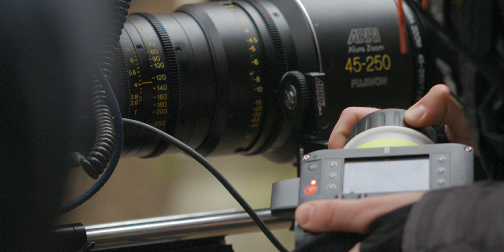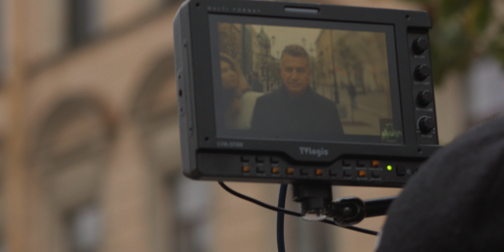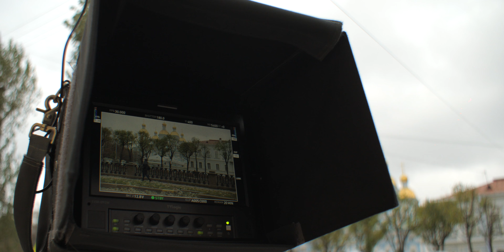Леонид Агутин – Две минуты жизни (как снимали клип)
Фильм о том, как снимали клип Леонида Агутина «Две минуты жизни».

Леонид Агутин представляет свою новую песню «Две минуты жизни», написанную специально для фильма «Рубеж».

Премьера клипа Леонида Агутина «Две минуты жизни» из саундтрека к фильму «Рубеж» состоялась 10 января 2018 года.

Клип снял культовый режиссёр музыкального видео Энди Морахан (Andy Morahan), который работал с такими музыкантами как Michael Jackson, Paul McCartney, Aerosmith, Queen & Annie Lennox & David Bowie, AC/DC, George Michael, Guns N’ Roses, Elton John, Tina Turner, Billy Joel, Pet Shop Boys и другие.

Съёмки клипа проходили в Санкт-Петербурге, где разворачиваются события фантастического экшна «Рубеж». Фильм «Рубеж» создан кинокомпаниями «Централ Партнершип» и «Киностудия КИТ». По сюжету картины молодой циничный бизнесмен Михаил (Павел Прилучный) неожиданно встречает свою любовь, и эта встреча влечёт за собой временные и пространственные аномалии. Так, Михаил попадает в гущу кровавого сражения на Невском пятачке. Чтобы спасти любовь и навсегда вернуться в реальность, он вынужден стать участником игры со временем.

Радио Леонида Агутина и Анжелики Варум!